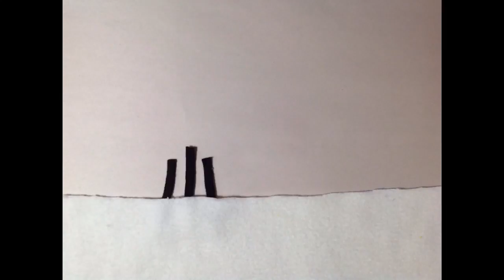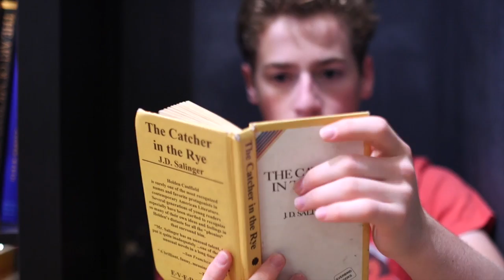NYU Creative Submission Film Portfolio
NYU Portfolio